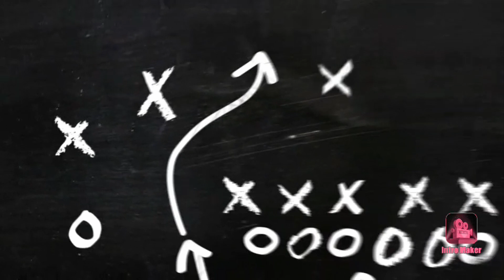POSER AU CALME A CARFOUR (NO FAKE)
Salut à tous c'est VOTRE BOY RIRE TV  on se retrouve aujourd'hui pour une nouvelle vidéo , j’espère qu'elle te plaira. Bonne vidéo.